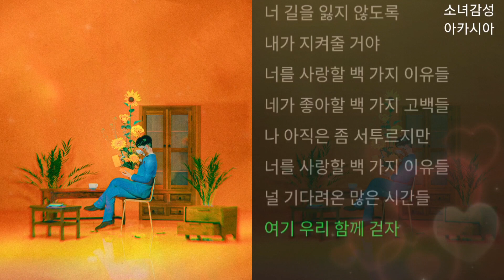빈센트 블루(Vincent Blue) - 100가지 고백 1시간